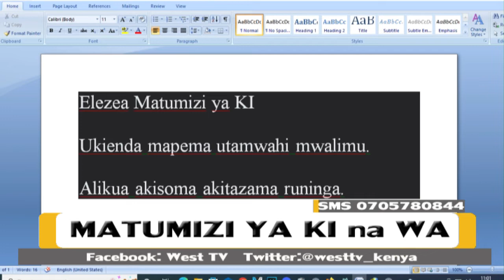Matumizi ya Kiambishi KI na WA katika lugha ya kiswahili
Jifunze matumizi ya viambishi KI na WA katika lugha ya kiswahili kutoka kwa walimu waliobobea katika kufunza na kutahini lugha ya kiswahili